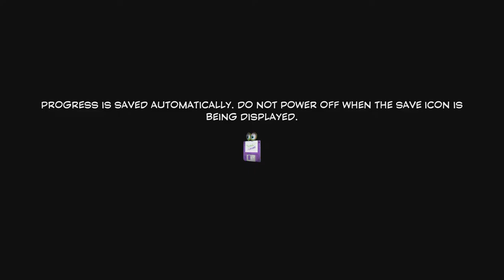First Thoughts: Yooka-Laylee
i check out the switch port of this banjo-kazooie game! in which banjo is some kind of weird green dog?